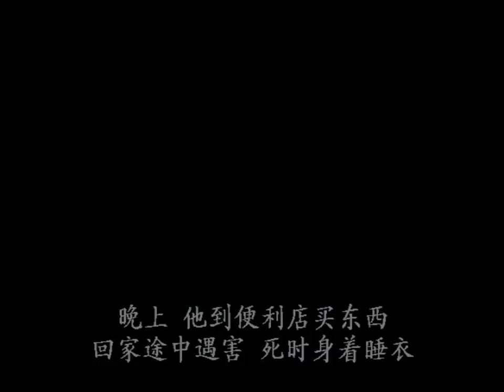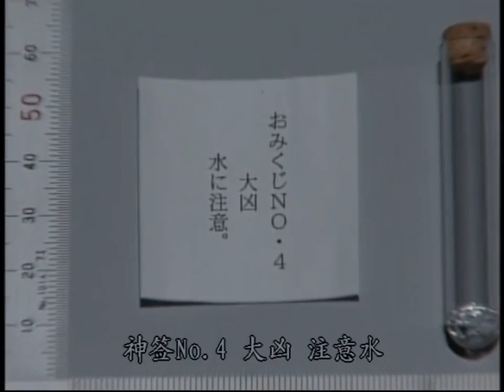黑巖博士的恐怖(上)--第三季特輯